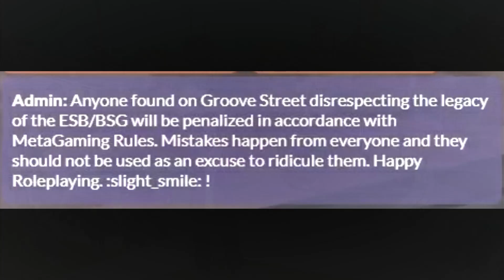The Legacy of East Side Ballas SVRP India | Pakistan.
HIGHLIGHTS WHEEL presents The Legacy of East Side Ballas SVRP India | Pakistan.

Credits

(Sorry if i miss someone)

Song Credits

II KEEP SUPPORTING II
II DO NOT SPREAD HATE FOR ANYONE IN THE COMMUNITY.II